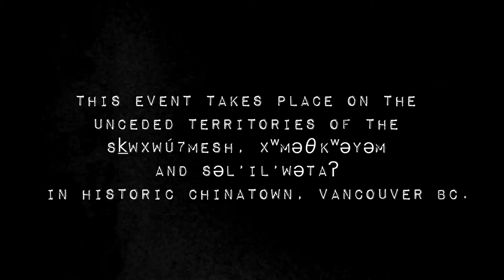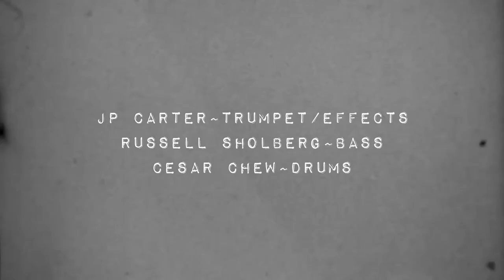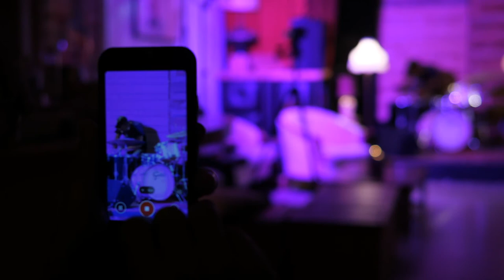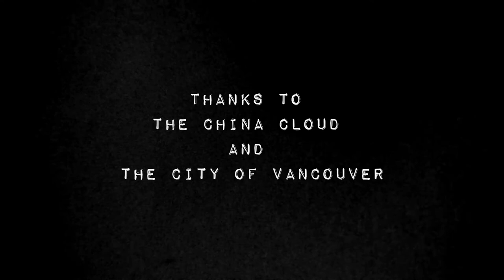Celestial Nights No. 4 - Brodie West and JP Carter/Russell Sholberg/Cesar Chew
Unfortunately Tony Wilson was unable to perform at this event.

To purchase tickets for Wednesday, October 13th, live event at the China Cloud featuring Josh Zubot Quartet, live set and Marielle Groven & Aaron Lumley, satellite transmission:

Composer/violinist Josh Zubot is always on the lookout for new adventures in music. Over his busy career he lead and co-lead numerous eclectic groups such as Subtle Lip Can, In The Sea, Mendham, Josh Zubot Strings, Land of Marigold and much more. Josh will be bringing a new quartet playing his uniquely energized compositions that harness conviction, emotion, experimentation and power. Along with his distinctive written melodies, improvisation takes on a major role that lets the group melt together and decompose apart sparking the music to venture in all directions. The quartet features Vancouver locals Chris Kelly on tenor sax, Karlis Silins on double bass and Mexico City/Vancouver resident Chacal del Tamborazo on drums.

Composer/multi-instrumentalist Marielle Groven and double bassist Aaron Lumley are partners in life and sound.